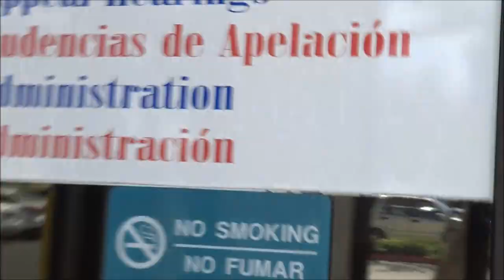Lady Goes Nuts On Me And Cop Just Stands Laughing At It Human Resources-1st Amendment Audit